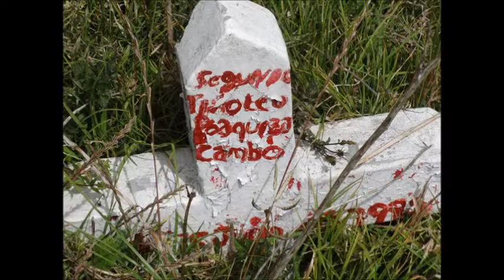FINADOS 2014 EN SIMIATUG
Simiatug, provincia Bolívar. La Celebración de ´FINADOS´ (Día de los Muertos) con P. Mateo Panteghini, Salesiano.